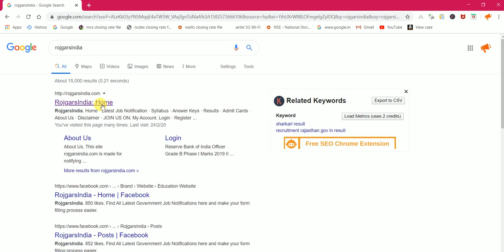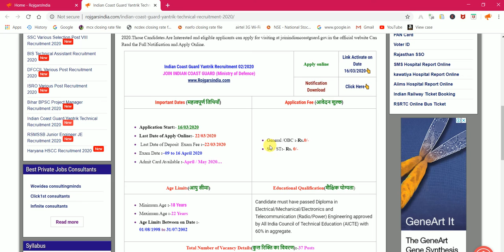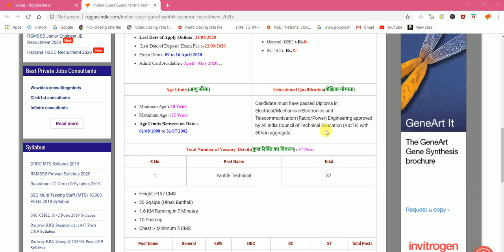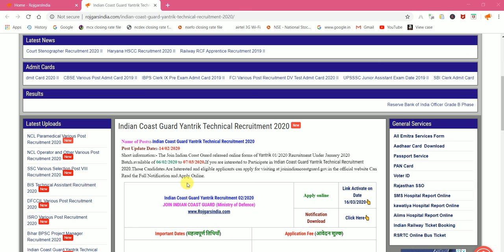Indian Coast Guard Yantrik Technical Recruitment 2020 II भारतीय तटरक्षक यान्त्रिक तकनीकी भर्ती 2020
Join Indian Coast Guard released online forms of Yantrik 01/2020 Recruitment Under January 2020 Batch.available of 06/02/2020 to 07/03/2020.